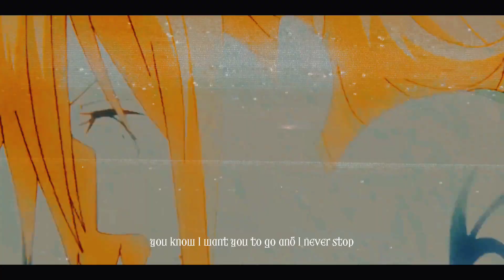Sam Astaroth x ROMA JONSON - Bite The Curb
魔

魔 Want us to make an AMV with your music ?

Zodiac Unit
Zodiac Amv
AMV
One Piece
Luffy Gear 5
Sam Astaroth